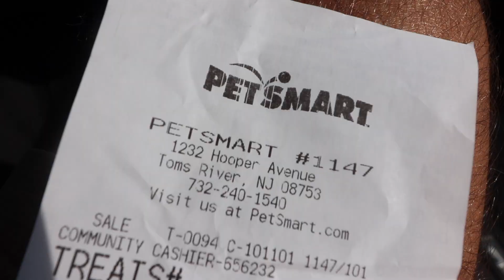Burnout in my Mustang GT + New Pet Coming!